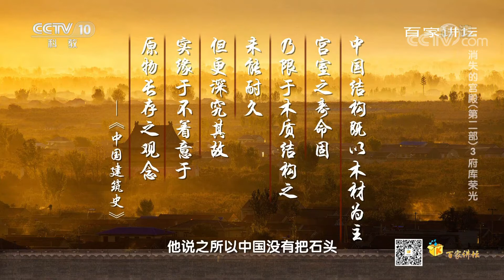[百家讲坛]消失的宫殿（第二部）3 府库荣光 为什么石渠阁要以石料建造| CCTV百家讲坛官方频道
石渠阁不仅是汉文化的见证者，更是将中国古人的建筑智慧体现得淋漓尽致。中国传统建筑多以土木作为主要材料，而很少用石头。但是石渠阁却没有用木料，而是全部用石料建造的。